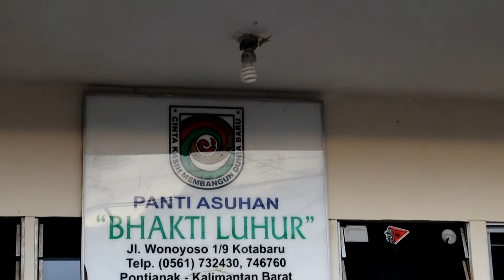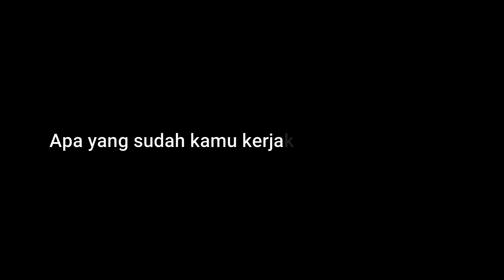Aksi Sosial dan Permata Rg. Pontianak 2020